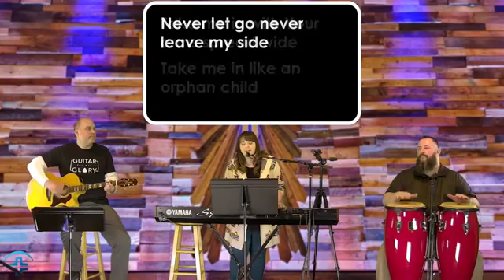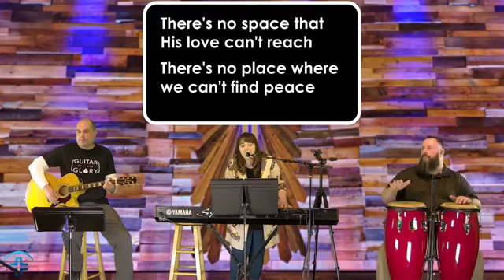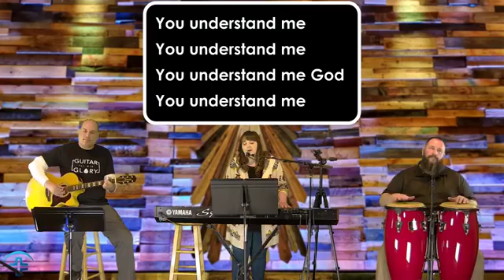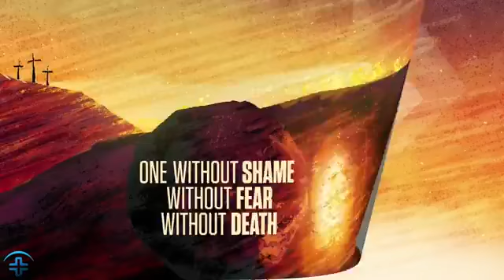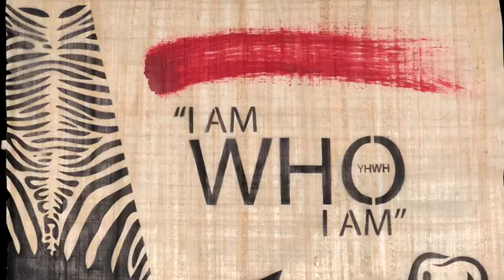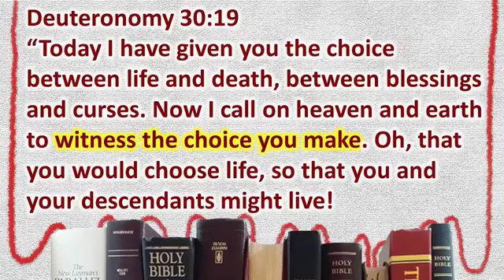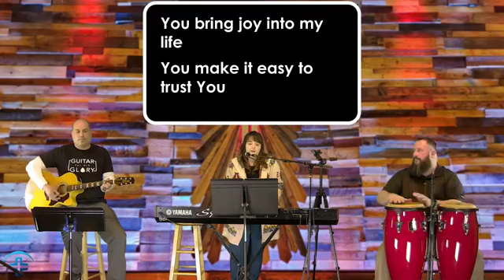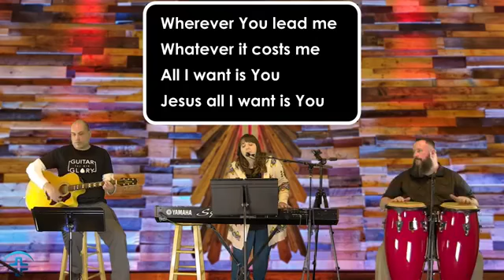The Torah: Introducing Redemption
What if you messed up so badly that it condemned all of humanity! Well, that’s exactly what happened to Adam and Eve, the fall of mankind. The reality is that any single sin from any one of us would have been enough to cause our demise. This week, Pastor Doug will look at the reason for the fall in all of us and what God put in motion to redeem us from our condition in the first message from The Scarlet Thread of Redemption.